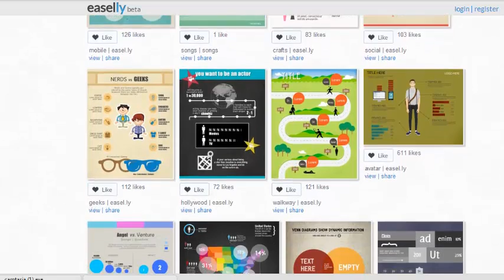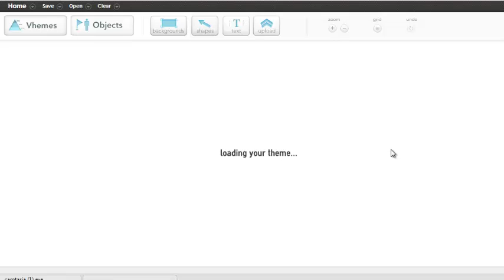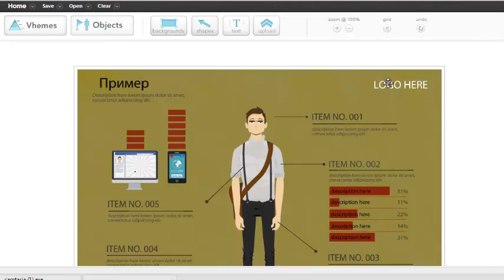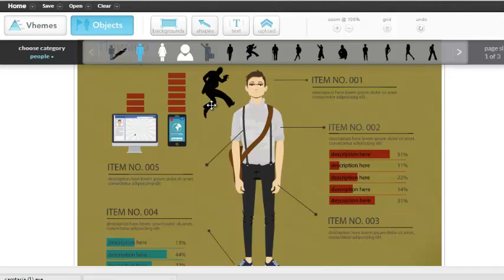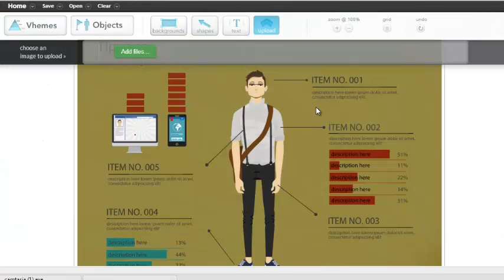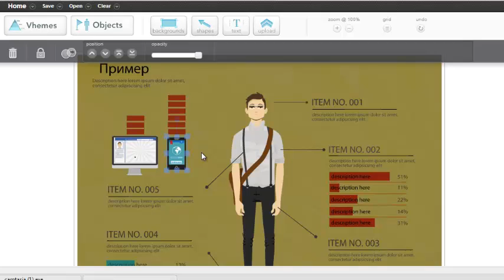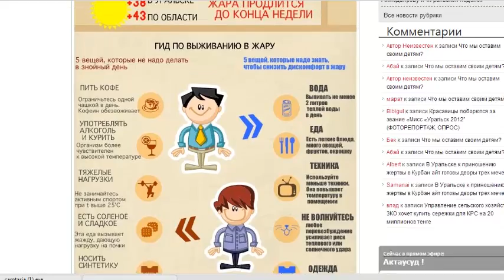Создаем инфографику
Мультимедиа-школа Казахстанского Пресс-клуба. Полезный сервис для создния инфографики. Просто и бесплатно. Полезный ресурс для медиа.